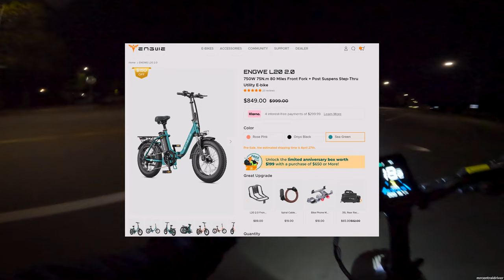Pedaling and Couldn't Hold 28mph